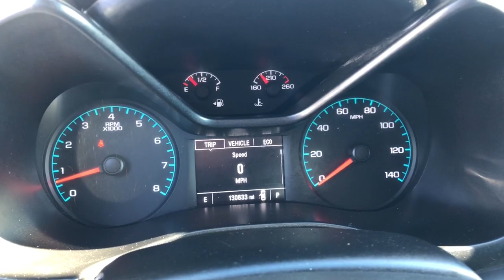2017 Chevrolet Colorado Highland, Detroit, Ann Arbor, Pontiac, MI 2G092P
Brownstone Metallic Used 2017 Chevrolet Colorado available in Highland, Michigan at LaFontaine Cadillac Buick GMC. Servicing the Detroit, Ann Arbor, Pontiac, MI area.
2017 Chevrolet Colorado Work Truck - Stock#: 2G092P - VIN#: 1GCGTBEN3H1227596

2017 Chevrolet Colorado Work Truck CARFAX One-Owner. Brownstone Metallic 4WDbrbrbrWe use state-of-the-art software to price our vehicles to be the most competitive in the market. If you have found a better value, let us know about it. We would love the opportunity to keep giving the best values in the market. Be our guest at Lafontaine, home of the family deal: Its not just what you get, its how you feel, and put us to work for you. Located at 4000 W. Highland Rd. Highland, MI, just off U.S. 23, Exit 67! NOTE: All Equipment Listed May Not Be Available..